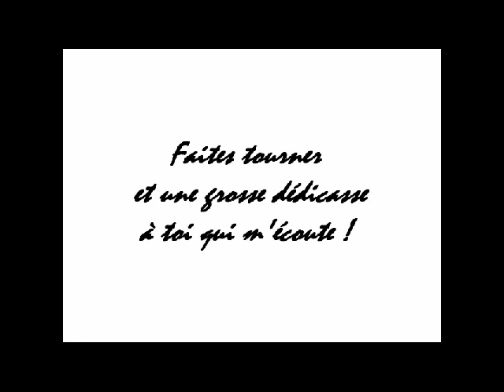KELMA ( VIKINGS CLAN ) - FREESTYLE #2 !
Jeune rappeur de 15 ans originaire de Tunisie et qui vit à Marin ( village près de Neuchâtel ) en Suisse. Il kiffe varié son flow sur différents instrus old school et écrit souvent des textes qui lui font parler, et des sujets qui reviennent souvent, comme : '' ou vas le monde '', '' la misère '', '' l'injustice'' et parfois de l'égotrip ! Je vais vous épargnez le blabla et vous laissez matter ma page fb : Kelma. Peace, kiffez et faites tourner !